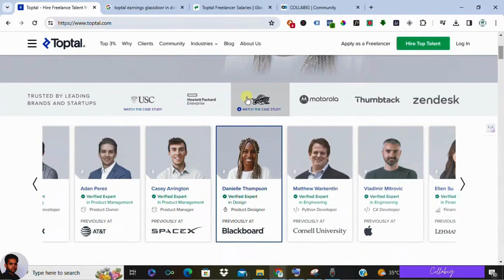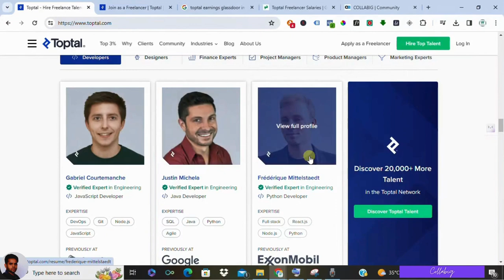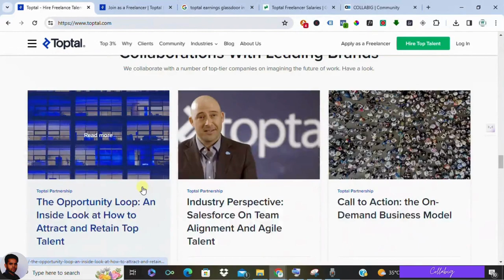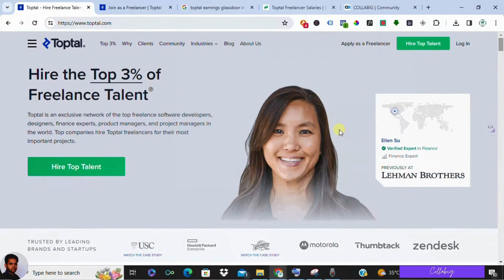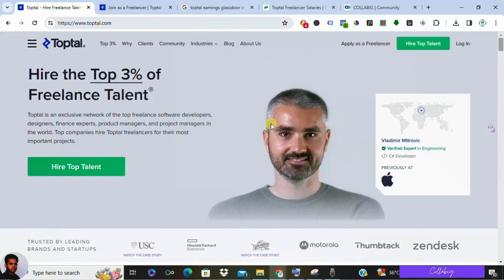Toptal Review: Exclusive Freelancing Platform for the Top 3% (Get Paid What You're Worth!)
Struggling with low-ball offers on Upwork and Fiverr? Toptal might be the freelancing game-changer you've been waiting for. In this in-depth review, we unveil everything you need to know: is Toptal legit, how does it work, and can YOU get in? We'll explore the exclusive platform, its rigorous screening process, the high-paying projects it offers (think $88k/year!), and the major pros and cons to consider. Is Toptal the key to unlocking your freelancing success? Watch and find out!